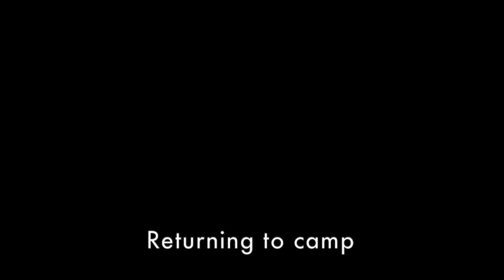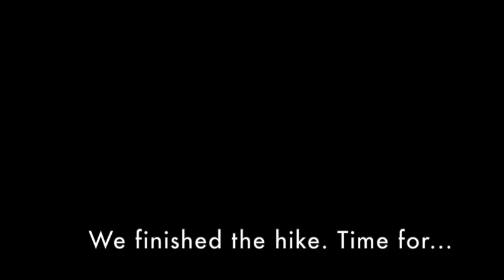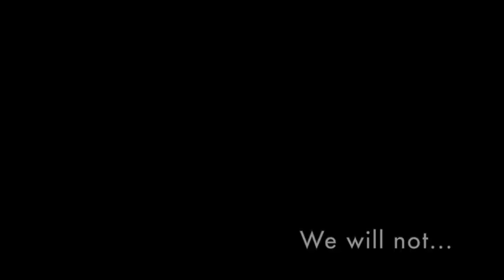Lake Superior Coastal Trail (North) - Day 2 - Chalfant Cove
In this video, we spend our second day with Warp Bay as base camp and hike north to Chalfant Cove. Gorgeous weather and a rainforest-like landscape guide us through these traditional trails of our Anishinabe predecessors to a secluded beach site at the farthest north end of the Lake Superior Coastal Trail. We enjoy some cedar tea and a few visitors to our humble campsite. Today is July 1st, 2022. We are very lucky and humbled by the sheer beauty and bounty of the lands that gave life to us.